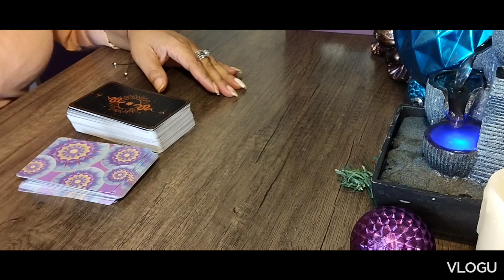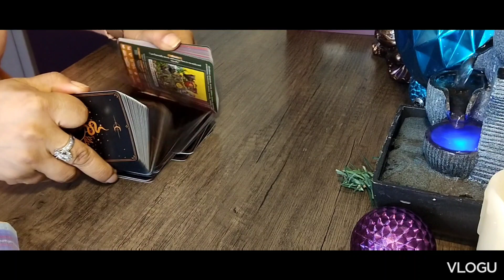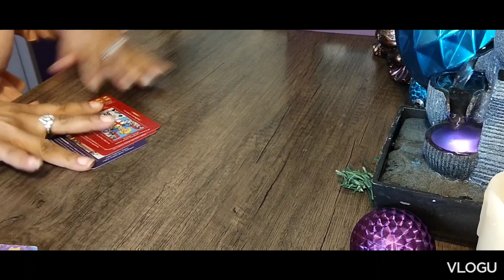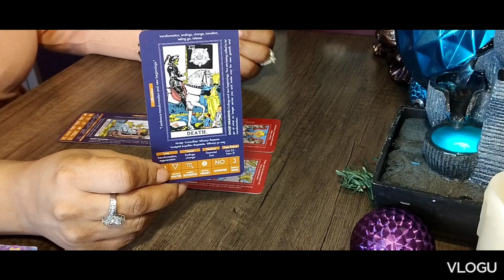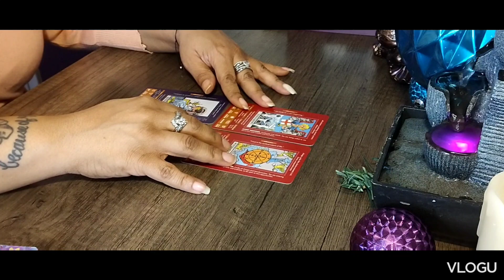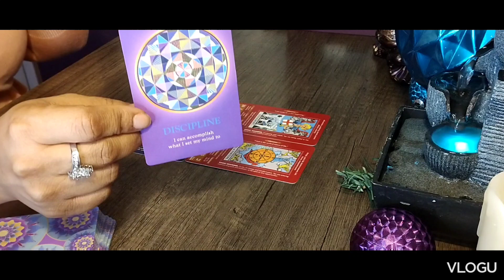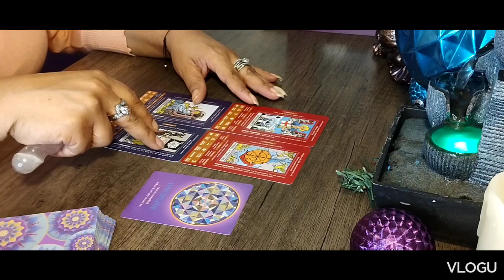Good Morning 🌞 My Phoenix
🪷 Affirmation - I am in to be my best self.